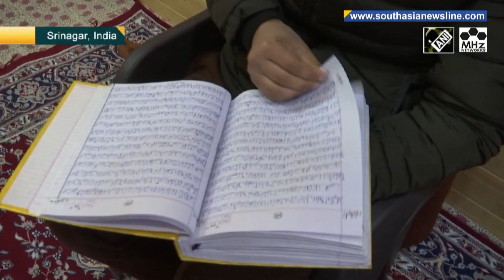Youth in India's Jammu & Kashmir writes entire Quran in 58 days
A 27-year-old resident in India's Jammu & Kashmir has achieved a feat of copying the entire Quran, the Islam's holy book, in his own handwriting in just 58 days. He said he now aims to learn calligraphy and attract people towards Islamic teachings.